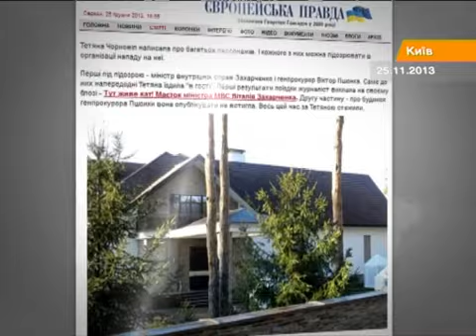Владелец Porshe Cayenne в ночь избиения Чорновол был в ресторане